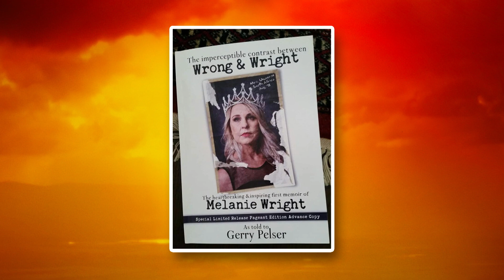Melanie Wright - 6 Junie 2019